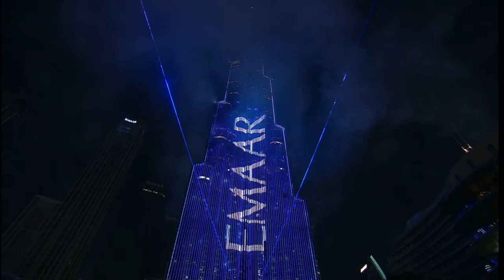New year eve 2023